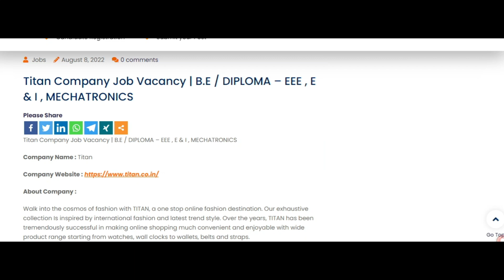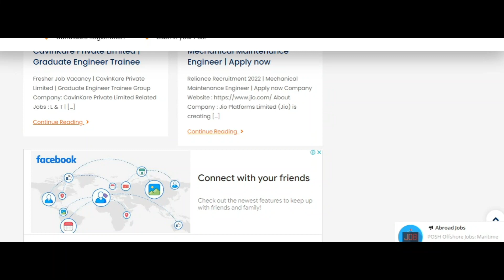Titan Company Job Vacancy | B.E / DIPLOMA – EEE , E & I , MECHATRONICS